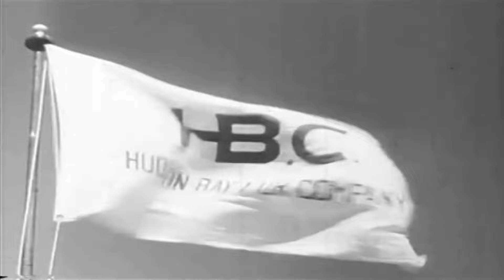Hudson's Bay | An Eye for an Eye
Factor Hall at Fort King calls for Banner and Falcon, and upon their arrival they see a barricade of Indians surrounding the camp. White Buffalo, the son of the chief has been killed, and his murderer is imprisoned in Fort King awaiting trial. The prisoner turns out to be a young woman who believes she will not get a fair trial, since she is not respected by the men of the camp for her past work as a dance hall girl. During the trial, the prisoner tells the truth - she was romantically involved with White Buffalo, but rejected him after she realized he had many wives. He attacked her, and his death was caused by her self-defense measures. The jury believes her, and Banner is able to treat with the tribe members outside to stop the barricade.

Starring Barry Nelson and George Tobias. Western Series dealing with stories connected to the Hudson's Bay Company and its fur trade shortly after North America was colonized. Trappers, Explorers, Native Americans, French and British alike all traveled the territory seeking their fortunes and finding fame and adventure.

Director: Sidney J. Furie
Writers: Victor Arthur, G. Francis Stayner
Cast: Barry Nelson, George Tobias, Louis Zorich